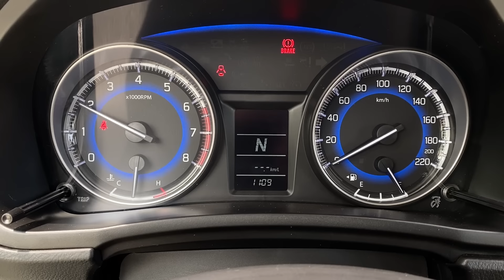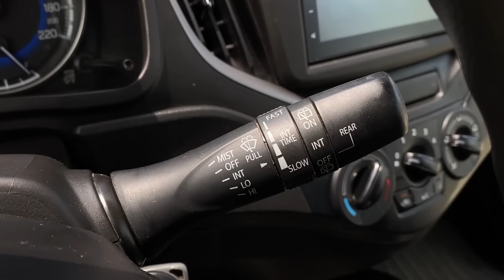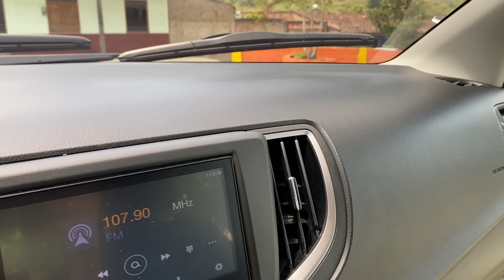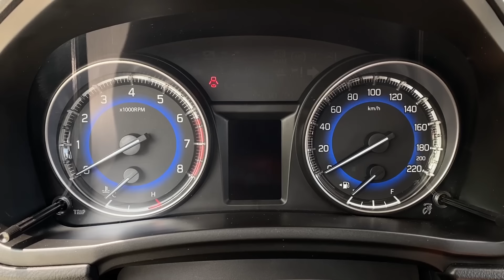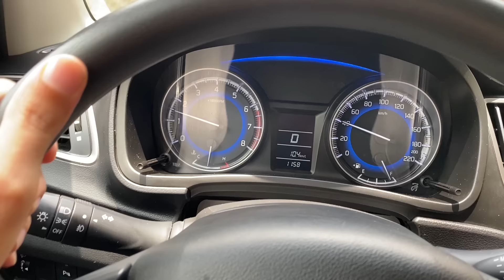La SORPRESA del Año y es VERDAD - Suzuki Baleno - AutoLatino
usados
autos usados
carros usados
automoviles baratos
automoviles economicos